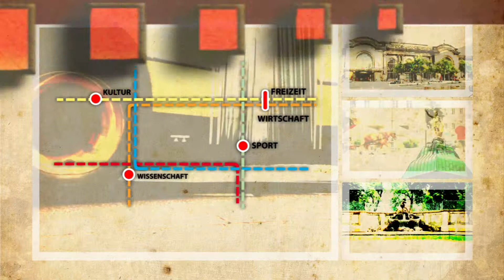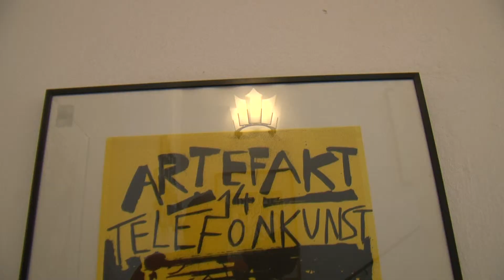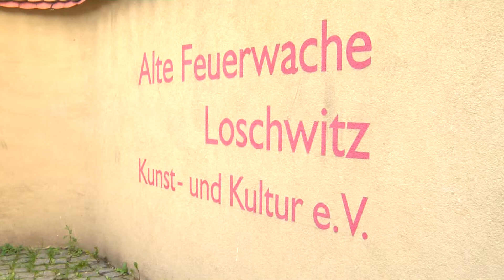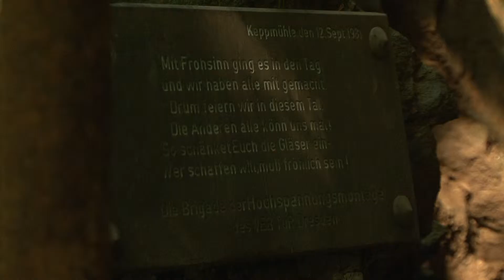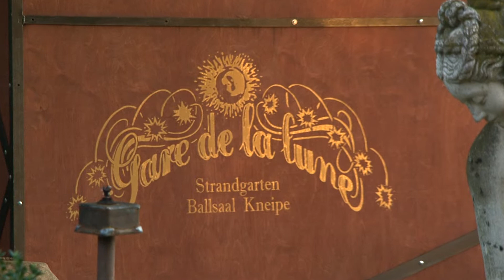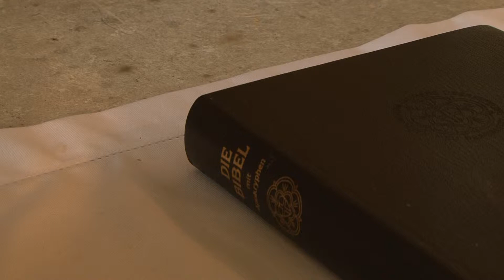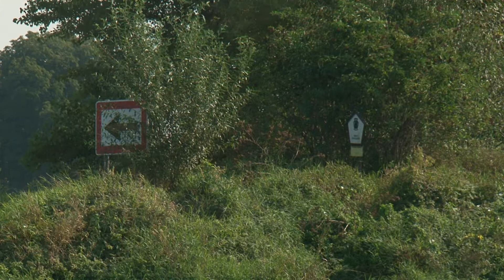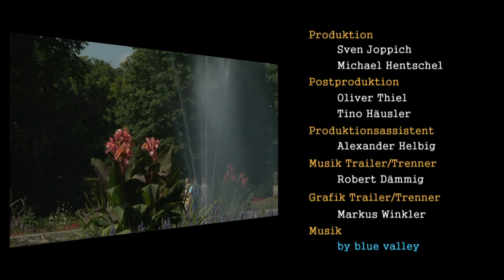Fensterplatz - das Magazin 3, Linie 83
Themen entlang der Buslinie 83: u.a. August Kotsch, Künstlerhaus Loschwitz, Tango im Gare de la lune, Weinbergkirche, Pillnitzer Elbinsel,
Im Rahmen der Ausbildung zum Mediengestalter Bild und Ton bei der mediaproject academy Gmbh werden in jedem Jahrgang kleine Magazine produziert.
Es soll das Zusammenspiel des Teams mit verteilten Verantwortlichkeiten trainiert werden.
Die organisatorische und journalistische Vorbereitung spielt eine bedeutende Rolle.Eine Produktion der Mediengestalter Bild und Ton bei der media project academy in Dresden 2009.